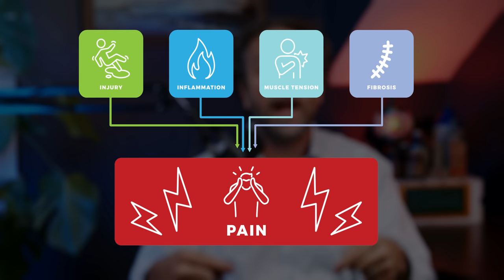What's YOUR Medicine? EPISODE 1: Natural Medicine For Arthritis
This episode of What’s YOUR Medicine is all about joint pain…and more importantly, how to get rid of it! There are millions of people with arthritis, osteoarthritis, degenerative joint disease, degenerative discs, and other painful joint problems...for which mainstream medicine has two main options: drugs and surgery.

But, there is lots of scientific evidence and decades of clinical experience that proves that joint pain can be fixed without drugs and without surgery.  If you have trouble with your knees, hips, spine, shoulders, hands, or feet... this episode is for you!

00:00 - Welcome! and a gift for listeners

02:47- Introduction to Natural Medicine for Arthritis

03:20 - "Bone on Bone" and other painful things

04:00-  Why mainstream medicine is so bad at joint pain

06:30- A crazy, and common, story.

09:00- An even crazier story about a pain in the neck!

12:15 -  Where I came from and how I got here.

18:45- The PAIN MATRIX

20:00- Injury

22:45- Inflammation

25:55-  Pop Quiz!

27:00- Muscle Tension

28:30- Fibrosis-  and a story about two meaty steaks!

29:30- Sponsor break

30:00- Different problems---Same Solution?!

33:30- Food as medicine for joint pain

36:45- Lifestyle as medicine

39:30-  This is AWESOME!

40:50-  Supplements as medicine

42:15-  My top 6 nutritional/herbal medicines for joint pain

45:00- Movement as medicine

46:45- The SURF protocol. Stretching exercises, Unlocking techniques, Resistance training, Functional movements

50:00-  Why didn't my doctor tell me about all this?

51:00-  What's up next on What's YOUR Medicine?

I'd love for you to follow this show on YouTube...you can do that

And let's hang out on Instagram!